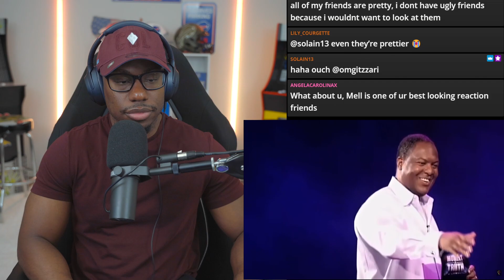This Show has DESTROYED Families *The Moment of Truth* (Episode 1)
ᐅyoutube.com/c/BillyYouSoCrazy

ᐅSnapChat : @ItsDDubble

ᐅCashApp $BillyYouSoCrazy